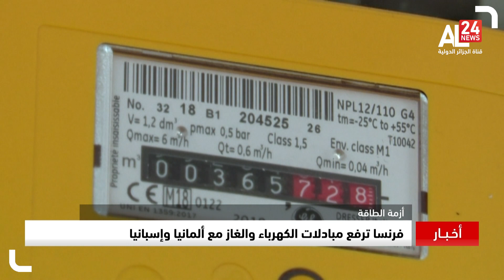النشرة الاقتصادية لـ 03 09 2022